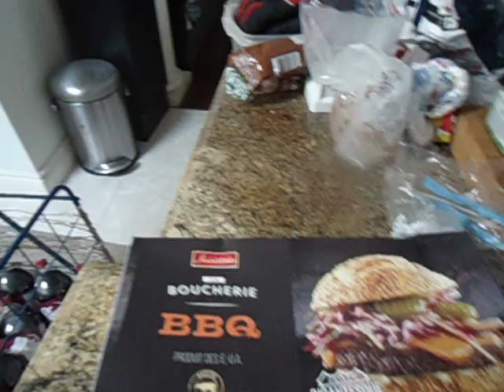my food haul for month hamburgers sandwiches second one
hamburgers and sandwiches second food haul for the month end of spring